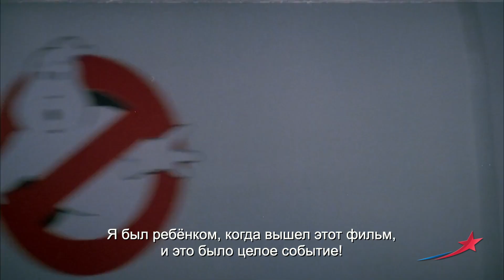Что произошло на съемках? Охотники за привидениями: Наследники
Кинотеатры пополнятся призраками! 2 декабря в России при поддержке Европы Плюс выходит фантастическая комедия «Охотники за привидениями: наследники».
Одну из главных ролей сыграл голливудский актёр Пол Радд. Вики из Бригады У пообщалась с Полом и узнала, какое впечатление на него в детстве произвели первые части франшизы, чем ему нравится работа с детьми-актёрами и какие мистические события в жизни он не может объяснить до сих пор. Смотри интервью!

Вся информация о гостевых эфирах, шоу и акциях на нашем официальном сайте